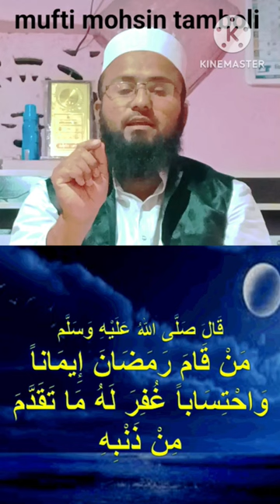ramzan me kiyam ki fazilat mufti mohsin